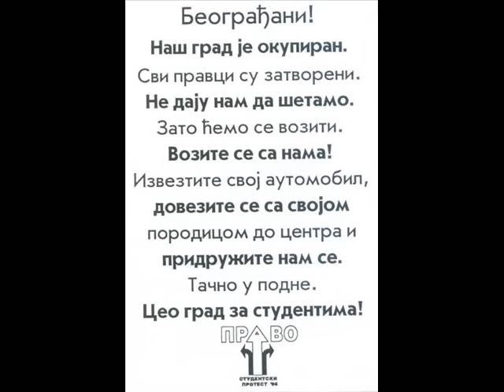Studentski protest 1996/97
Neke od fotografija koje su obelezile Studentski protest 1996/97, organizovan povodom kradje na lokalnim izborima i odsustva reakcije univerzitetskih zvanicnika na krsenje osnovnih nacela demokratije.

O tim dogadjanjima, kojima je obelezena mladost mnogih od nas, reci bi, cini se, mogle da budu suvisne. Bar kada su i fotografije tu.
Zato su ovde, uz ovaj video-prilog, reci o - odabranoj pratecoj muzici. Onoj koja je obelezila film "Drustvo mrtvih pesnika".

Zasto bas taj film, i zasto bas ta muzika? Mozda bas zbog cuvenih reci profesora Kitinga..

Profesor Dzon Kiting stajao je na svojoj katedri. Sa stola je gledao potpuno pogubljene djake, koji nisu shvatali zasto njihov omiljeni predavac, i to profesor knjizevnosti - stoji na stolu.

"Stojim na svom stolu da bih sebe podsetio da iznova i iznova moramo da gledamo na stvari - na drugaciji nacin", rece on, a onda se osvrnu oko sebe, razgledajuci, te dodade: "Hm. Da. Svet izgleda veoma drugacije odavde. Ne verujete mi? Dodjite, uverite se sami", pozva on ucenike svoje.

I, dok su jedan po jedan napustali svoje klupe i penjali se na njegov sto, rece im i sledece:

"Bas kada vam se ucini da znate nesto, treba to nesto da sagledate iz drugog ugla. Ma koliko vam se to ucini smesno, ili pogresno, morate da pokusate. I kada citate, nemojte samo da mislite o tome sta je autor mislio. Razmislite o onome - sto vi mislite. Deco, morate nastojati da pronadjete sopstveni glas. Jer, sto vise na to cekate, sve je manje verovatno da cete ga naci uopste. Tore je rekao "Mnogi ljudi provode zivot u tihom ocaju". Nemojte da se sa tim mirite. Promenite to!"